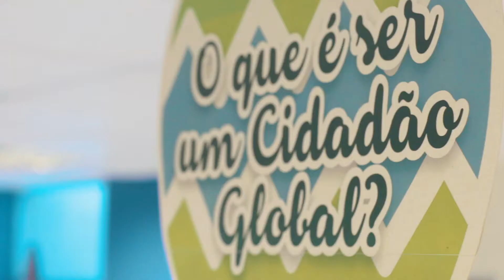Aconteceu: Welcome ABA 2018.1